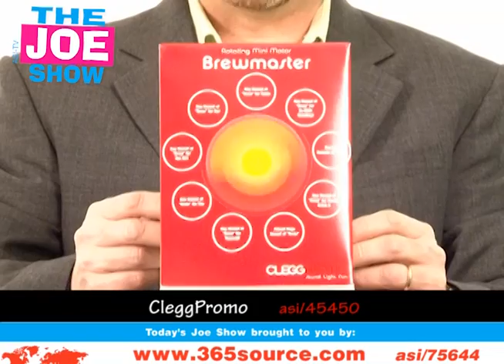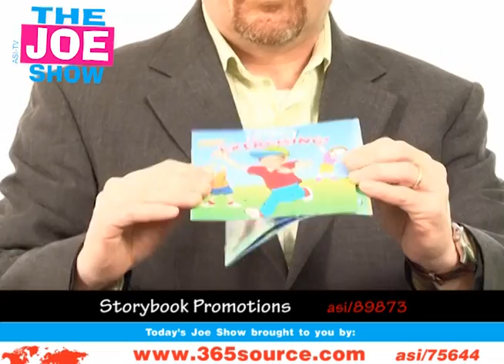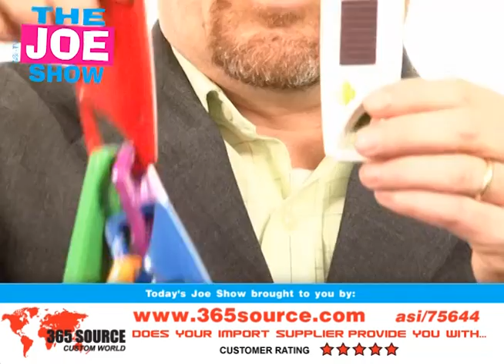New & Nifty - The Joe Show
In this second episode of the week, Counselor Managing Editor Joe Haley shows off some items perfect for brand new promotional campaigns this year. Want to present a unique idea to a bar or restaurant client? Looking for a new meeting and convention product? Check out this edition of The Joe Show.